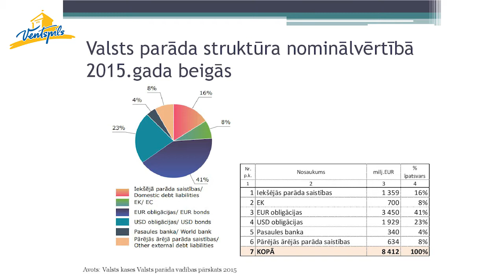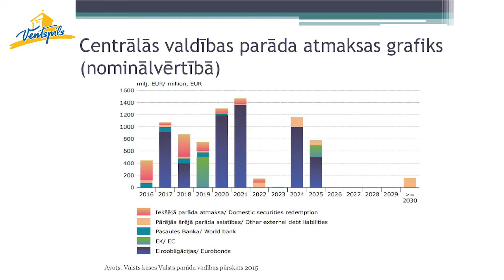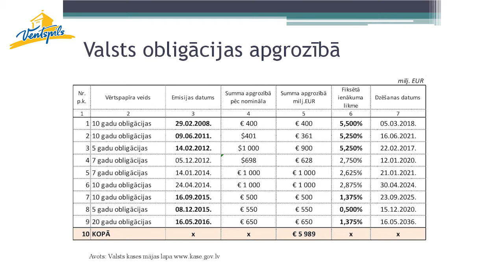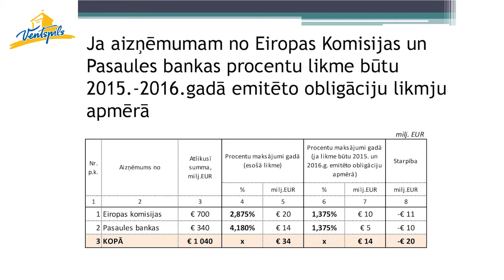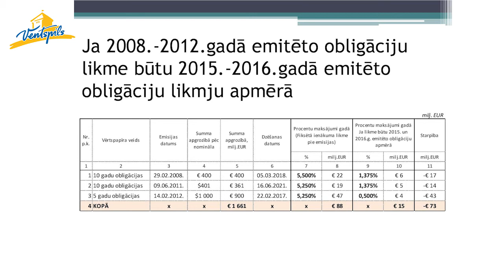Lembergs par nodokļu sloga palielināšanu.